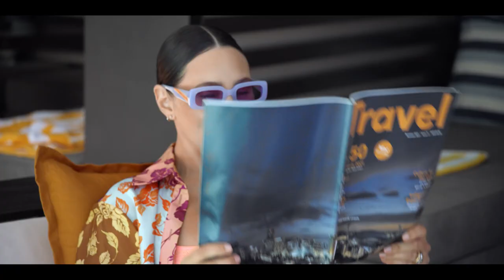Tourism Australia Holiday Here This Year - City Escapes with Hamish&Zoe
Tourism Australia today launched a new ‘City Escapes’ campaign at its annual Destination Australia conference in Sydney. The campaign has a particular focus on encouraging Australians to book a city escape this year, and is the latest iteration of TA's domestic focused ‘Holiday Here This Year’ campaign, which seeks to stimulate domestic demand and the recovery of the tourism industry.

As the key international gateways to Australia and transit hubs for travellers, and our most reliant tourism destinations, our cities have been hard hit by the COVID pandemic with many domestic travellers opting for regional getaways due to concerns around health and safety.